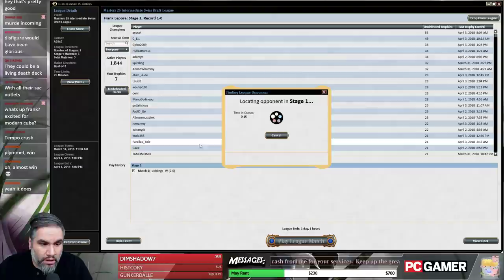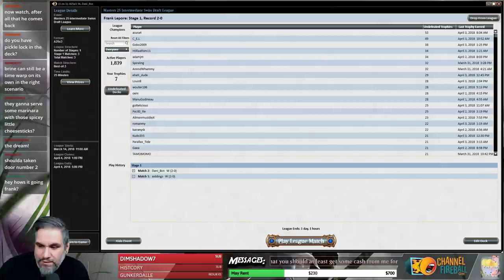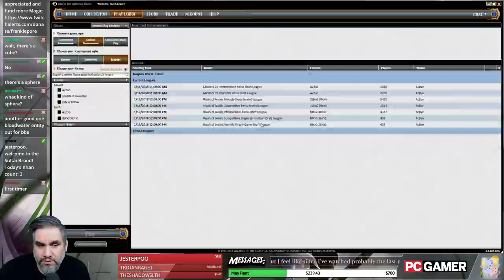(Magic) Masters 25 Draft #24 - 4/3/18